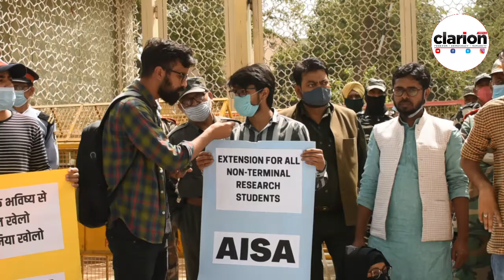'If Elections Can Take Place Why Can't Campuses Open': Jamia Students Stage Protest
Watch | Jamia Millia students, demanding opening of the university, stage protest outside VC office in Delhi
-Report Clarion India